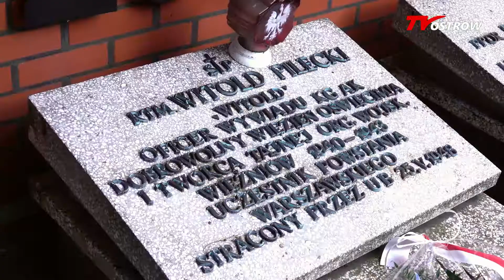76. rocznica Powstania Warszawskiego 2020